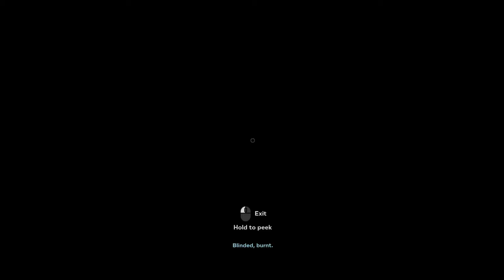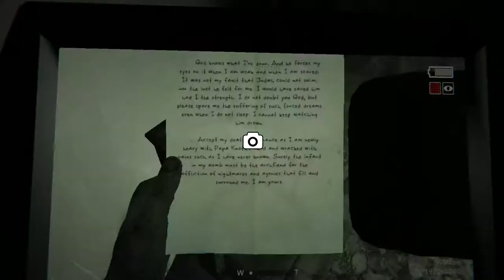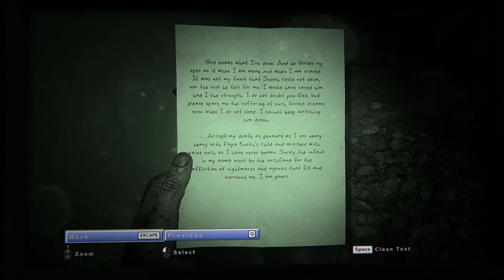Outlast 2 - 09 The Chapel #1 running